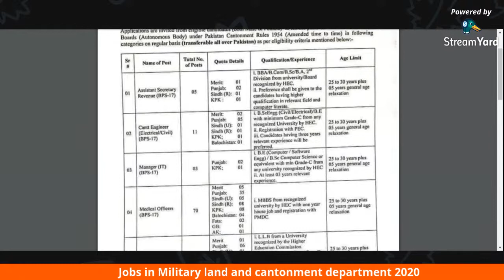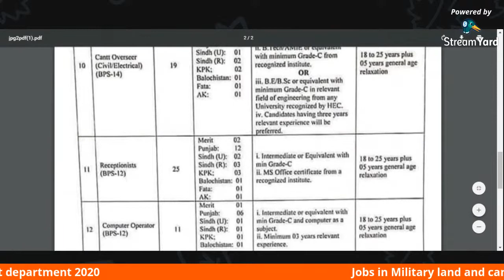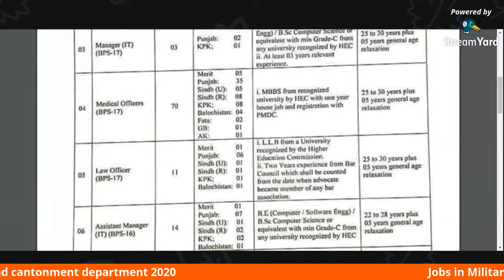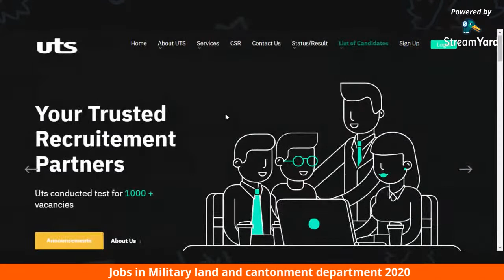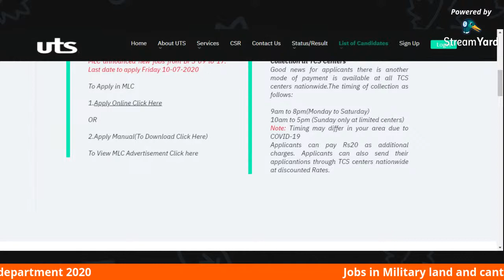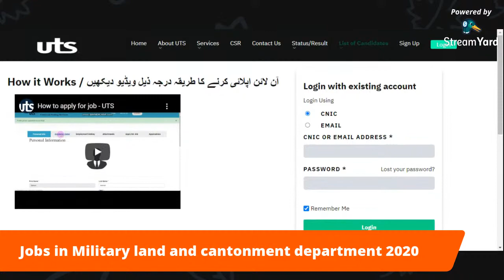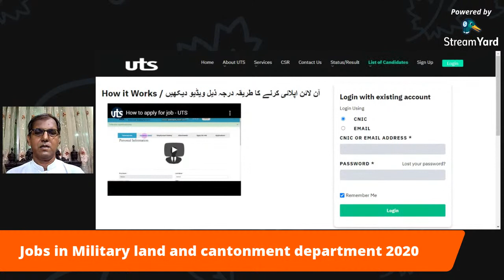Jobs in Military land and cantonment department 2020 | The Guide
"The Guide TV" is YouTube Channel for career planning & free education service in Pakistan. This is the official channel of "The Guide Academy” which is run by group of highly qualified professionals & career planners. The aim of this channel is that we keep our audience and especially the students / aspirants remain updated with all the latest educational news. Moreover, you get the latest online lecture videos in Urdu/English/ Sindhi for students of all level / subjects specially candidates / aspirants of CSS, CCE, NTS, IBA Testing, all SPSC & FPSC test, MCAT, ECAT. Our users can get latest updates on latest exam results, date sheet announcements, scholarships, past papers and position holders. In short, this channel keeps you updated on all educational news across Pakistan.

The Guide TV CEO, Dr. Qasim Rajpar has done PhD from University of Karachi. He is Researcher, Multimedia journalist,  IVLP fellow (USA), Former Chief Reporter Daily Awami Awaz Karachi. He is currently associated with College Education Department Govt. of Sindh as Assistant Professor. He qualified SPSC in 2005 and become topper in his batch. He guides the candidates / Aspirants of CSS, CCE and all other SPSC test.
You may reach him at 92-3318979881